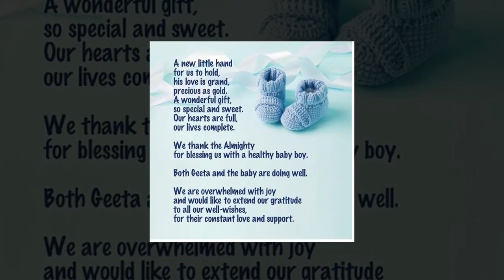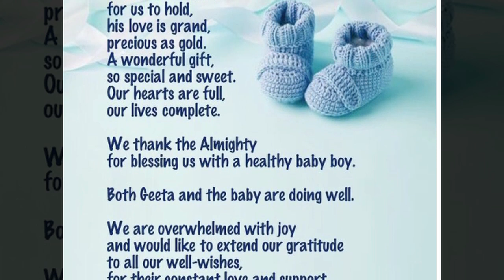bollywood की बड़ी actress बनी दूसरी बार mother cricketer पति ने शेयर की खुशी